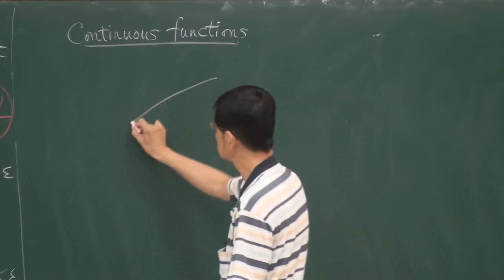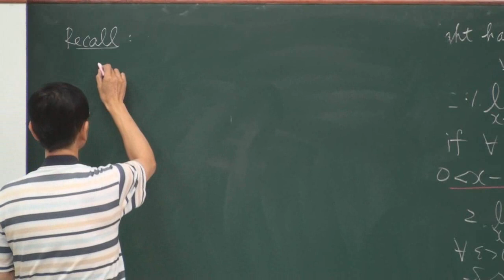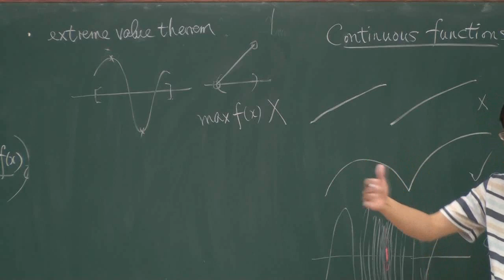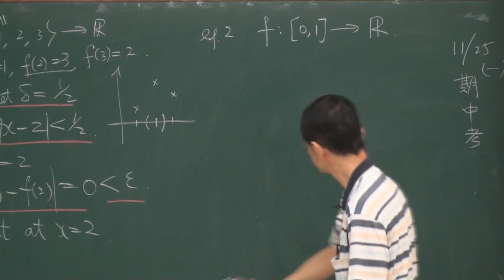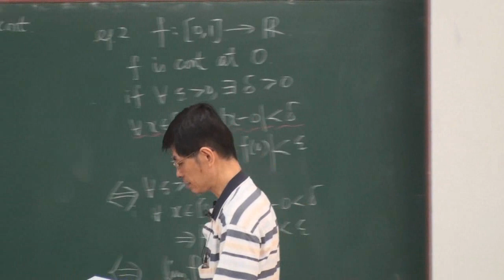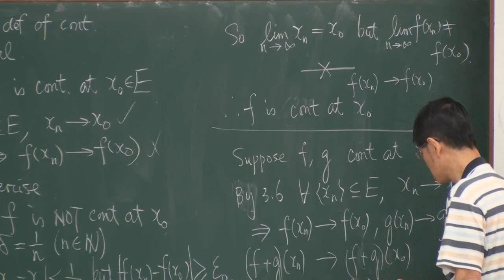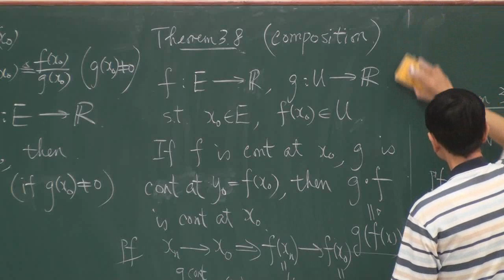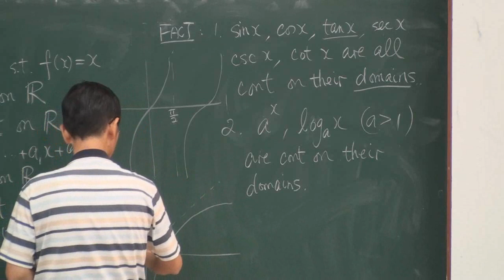高等微積分102 2013 1028 1